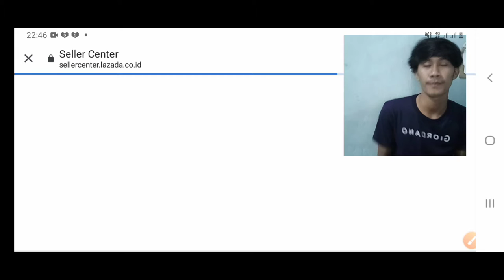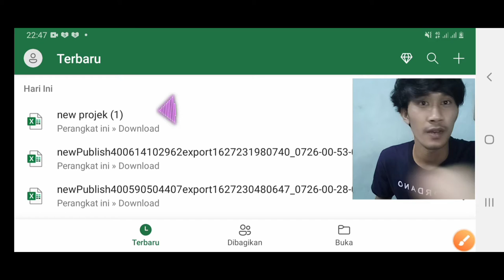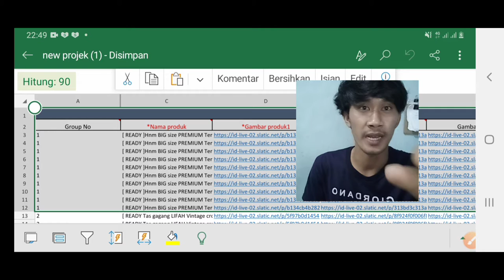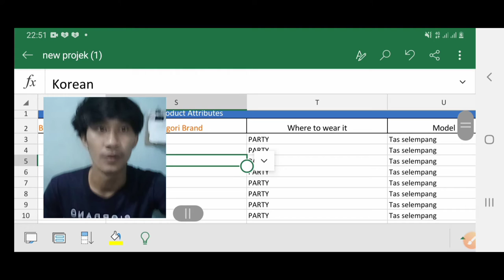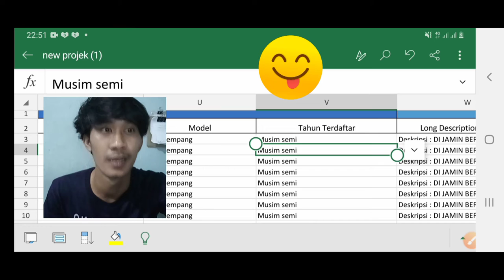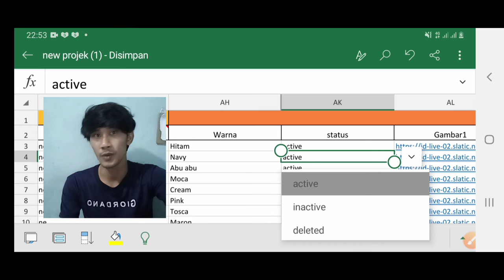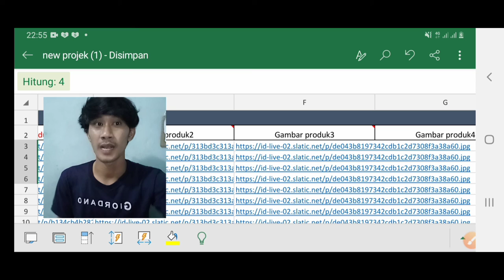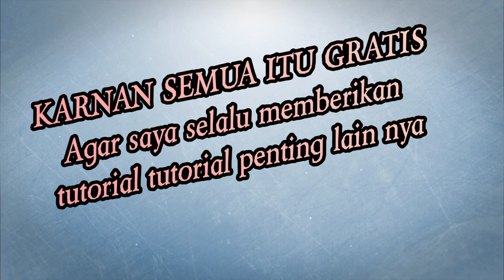INGAT ADA BEBERAPA HAL PENTING SAAT KALIAN MENGISI TEMPLETE LAZADA AGAR TIDAK GAGAL UPLOAD...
Di vidio kali ini saya akan menjelaskan poin poin penting apa saja yg harus kita isi saat kita ingin mengupload BANYAK PRODAK DI LAZADA, di vidio ini juga banyak POIN POIN penting yg akan kalian dapat saat mengisi temple lazada.

INGAT jika kalian baru / ingin memulai bisnis berjualan online di MP seperti LAZADA, SHOPEE, TOKOPEDIA dan sejenis nya ada HAL DASAR yg harus kalian ke tahuin
salah satu hal dasar nya
1. SEMAKIN BANYAK PRODAK MAKAN SEMAKIN BANYAK PENGUNJUNG DAN AKAN MENIMBULKAN TRANSAKSI PENJUALAN.

SALAM SUKSES.
DUKUNG CHANEL SAYA AGAR CHANEL SAYA BERKEMBANG DAN MEMBERIKAN INFORMASI INFORMASI PENTING LAIN NYA.